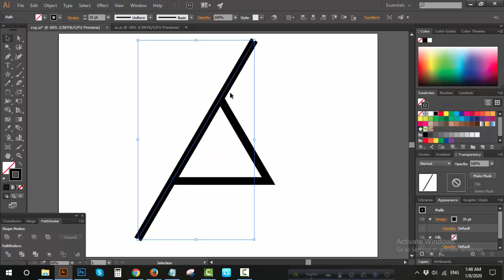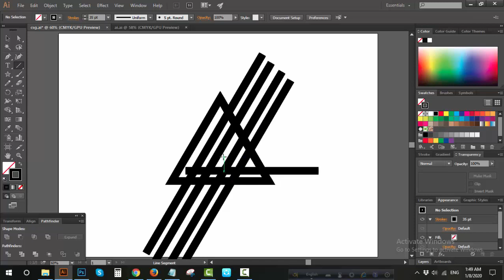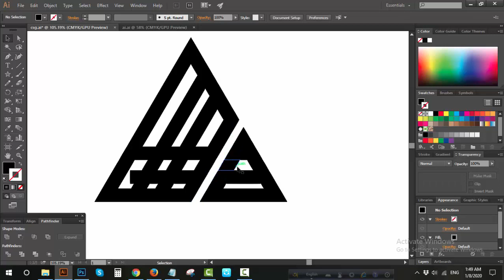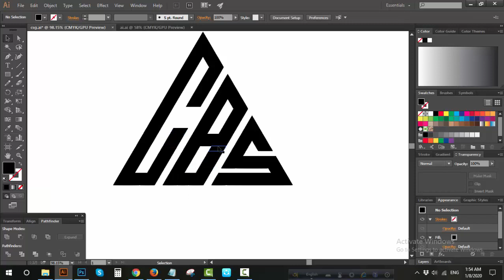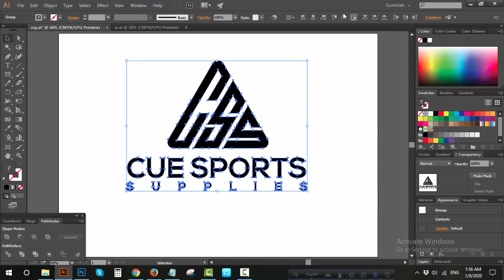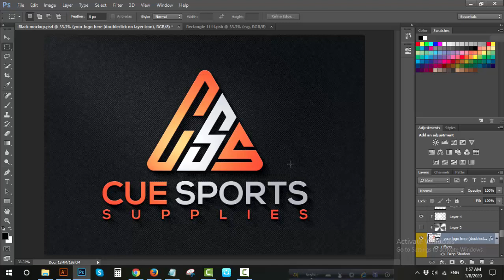CSS logo design bangla tutorial*EPISODE-#25*Logo maker M **new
in this video CSS logo design bangla tutorial*EPISODE-#25*Logo maker M **new,
how to#logo design#logo maker m

CSS logo design bangla tutorial*EPISODE-#25*Logo maker M **new, tips**,
CSS logo design bangla tutorial,
CSS logo design,
adobe illustrator tutorials logo design,
Logo maker M,
EPISODE-#25,
logo design,